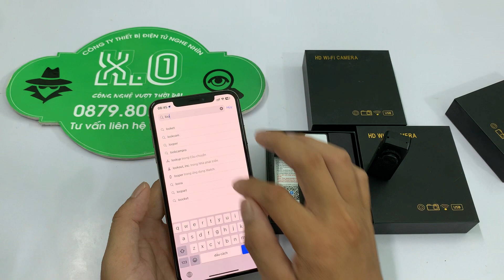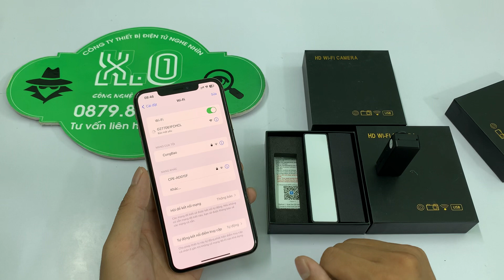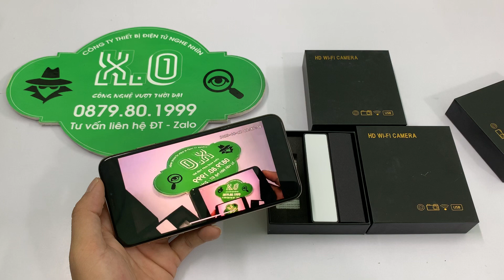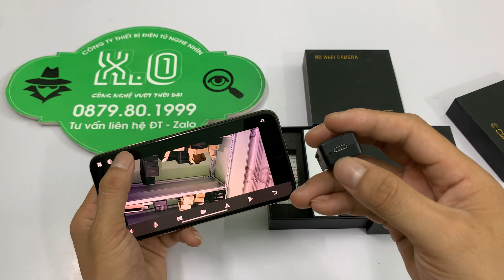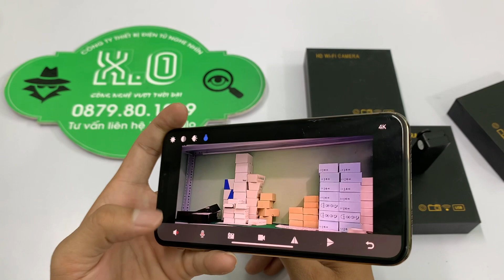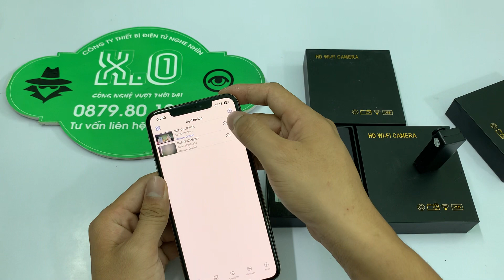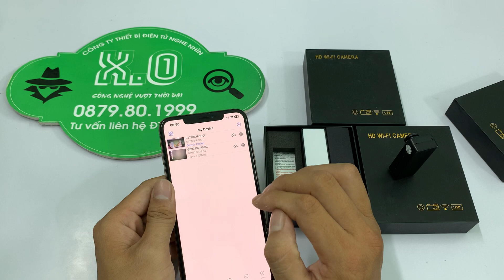Camera cúc áo S64 - Camera siêu nhỏ - Camera ngụy trang mới nhất - Nhỏ gọn nhất 2023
Camera Siêu Nhỏ S64 WiFi Chất Lượng Hình Ảnh Full 4K Siêu Nét Kết Nối Xem Từ Xa Qua Điện Thoại
Thị trường camera ngụy trang quay lén đã có nhiều bước tiến bộ vượt bậc khi cho ra đời nhiều dòng sản phẩm mới. Camera ngụy trang cúc áo chính là một trong số những sản phẩm như thế. Bạn đã biết camera wifi 4K ngụy trang cúc áo X9 có đặc điểm gì nổi bật hay không? Ngay hôm nay, bạn hãy cùng Điện Tử Hải Tâm tìm hiểu thông tin về sản phẩm này qua bài viết dưới đây nhé.
Độ bảo mật cao: chỉ nhìn từ bên ngoài, không ai có thể nhận ra điểm khác biệt của chiếc camera ngụy trang này.
Đa chức năng: Định vị, ghi âm, có cải thiện tia hồng ngoại giúp quay ban đêm rõ hơn.
Kết nối không dây: kết nối không dây qua mạng wifi, có thể điều khiển ở một khoảng cách xa.
Chất lượng hình ảnh cao: độ phân giải cao và thực hiện chế độ quay phim, chụp hình Full 4K, hạn chế tạp âm.
Camera wifi ngụy trang cúc áo S64 được cải tiến rất nhiều, từ hình ảnh đến chức năng như độ phân giải 1080P, 4K có chế độ xem trực tiếp từ xa qua điện thoại..v..v.. rất tiện lợi cho các bạn khi sử dụng. Camera ngụy trang cúc áo S64 hiện đại và siêu nhỏ, quay hình, chụp ảnh với âm thanh rõ nét, dùng trong công việc cần, theo dõi đối tượng rất thuận tiện, an toàn, không bị phát hiện.
Camera cúc áo S64 có thêm một quả pin dự phòng có dung lượng pin sử dụng liên tục lên tới 8 tiếng giúp bạn tăng thời lượng pin cho camera cúc áo S64